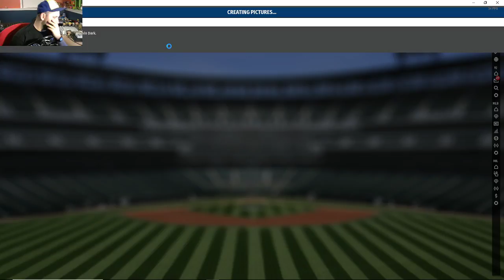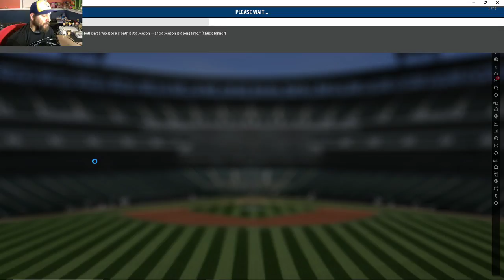Brewers Franchise (Part 9) - 2020 The Summer March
Kris takes his Brewers into the summer months of the 2020 season with hopes high and the eyes set on the prize of the postseason